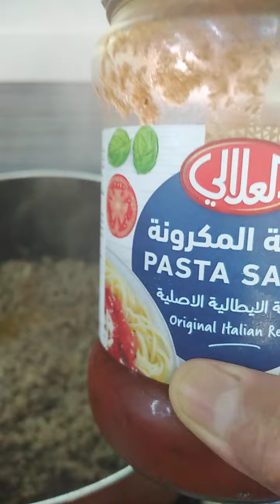luto kme macaroni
Yummy macaroni @Bebay jhojay love vlog